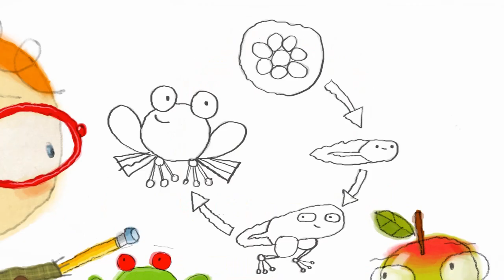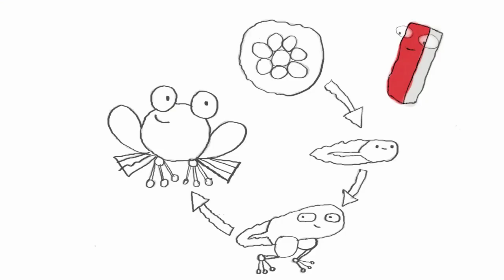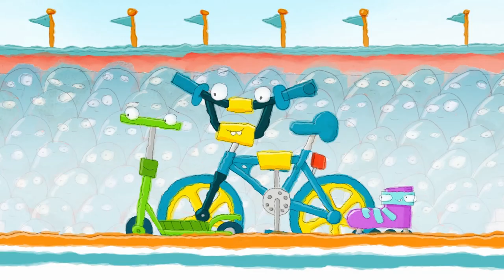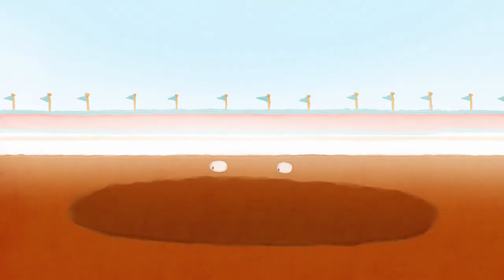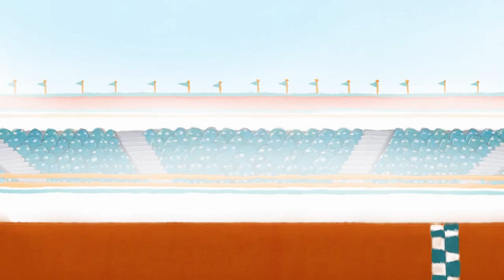The Day Henry Met 🇮🇹 A GONDOLA 🇮🇹 NEW SEASON 4 😎 Cartoons for Kids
The Day Henry Met a Gondola
Henry meets an old, worn out Gondola in a grotty boatyard. Henry learns all about boats and how they are used for transport for hundreds of years. Gondola has always wanted to cruise through the watery romantic streets of Venice to carry on his family tradition, but has never gotten the chance. Henry becomes a Gondolier and sets about taking tourists on a sightseeing tour of Venice.

Henry is a 4-year-old boy who always wants to learn and find out more. So each episode he has a friendly chat with whatever he meets - No matter what Henry meets, they’re always delighted to talk, laugh, and share their amazing world with him. He finds out so many amazing things about his new friends, he lets his imagination run wild and imagines himself.  Every episode ends with Henry's mother calling him. Before he leaves he always tells his new friends it was lovely talking to them and hopes they have a nice day.